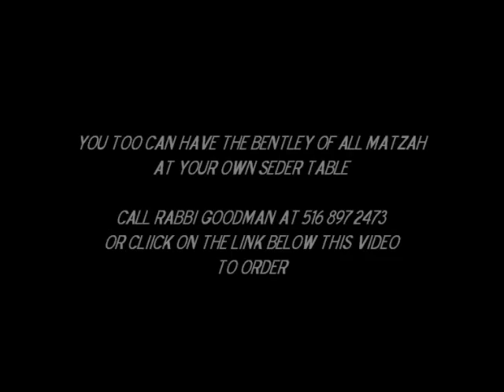Matzah Bentley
A promotional clip cleverly uses the handmade luxury Bentley car as its inspiration.

How can you appreciate the value of handmade Matzah over machine made Matzah?

 Seemingly machine made is more perfect and efficient. The example of cars can easily bring out the recognizable difference between handmade and machine made Matzah.  In the world no one will question the value and quality of a Bentley over a Ford, for instance. Hand made is always better.